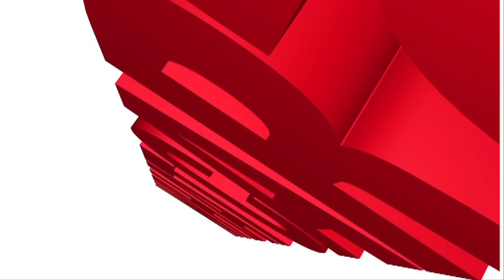Geneva motor show 2011: MIni Rocketman Concept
This is the Mini Rocketman concept car.Mini initially said it was just over three metres long, but then went on to admit it's actually 3.419m long. That's quite a difference, but it's still the smallest modern Mini yet -- a foot shorter than the current hatch and just over a foot longer than the 1959 original.

What Car? is the UK's biggest car-buying brand and has been helping Britain's car buyers make purchasing decisions for over 40 years. Our tests are widely regarded as the most trusted source of new car advice.

All reviews are available in full online at Whatcar.com - the UK's leading car-buying website, offering trusted reviews and data on every new car. The website also offers advice on car leasing, new car deals and used cars for sale.